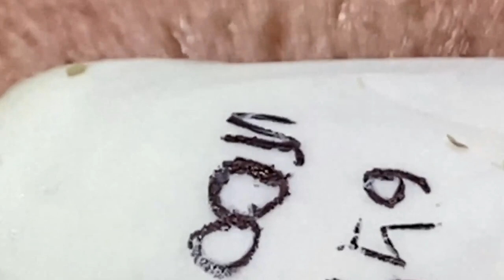𝐋𝐞𝐚𝐝 𝐀 𝐇𝐚𝐩𝐩𝐲 𝐋𝐢𝐟𝐞 #𝟏𝟎𝟓𝟓